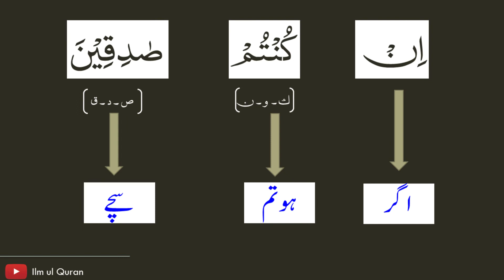Surah Mulk with Urdu Translation Ayah No. 25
Surah Mulk